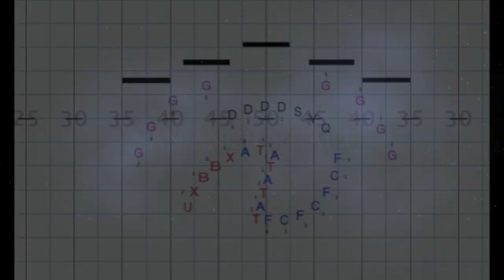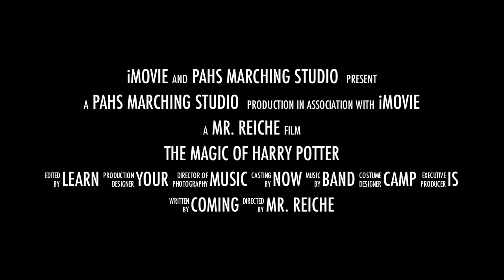PAHS 2011 The Magic of Harry Potter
The Pen Argyl High School Marching Band proudly presents their 2011 field show "The Magic of Harry Potter"